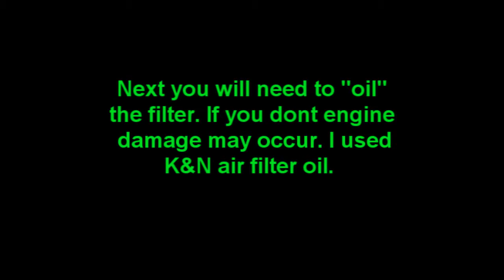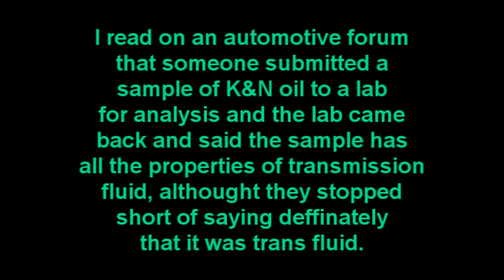Never use a paper air filter again for your 6.5hp Briggs&Stratton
Let me know what you think of this. use 2 pieces of the foam filter. Whatever filter you use it has to come up to the edge of the filter case or slightly exceed for proper running of the mower engine.